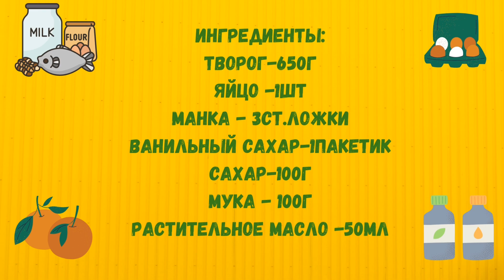Ух ты! Секрет лучших сырников всего за 4 минуты! Как же это вкусно ! Нежные и Вкусные СЫРНИКИ !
Рецепт очень нежных сырников, которые тают во рту. Такие Сырники -это отличный вариант для завтрака или перекуса. Также их можно заморозить и с ними ничего не случится!
По этому рецепту  всегда получаются нежные и пышные сырники, которые не растекаются на сковороде!

Это потрясающе вкусно!
Желаю хорошего настроения! Приятного аппетита!
Делитесь своим мнением о моих рецептах в комментариях.

Попробуйте мои рецепты и вы останетесь довольны! 👩🍳
Напишите свое мнение о рецепте в комментариях, будет интересно узнать ваше мнение 😀

Ингредиенты:
Творог-650г
Яйцо -1шт
Манка - 3ст.ложки
Ванильный сахар-1пакетик
Сахар-100г
Мука - 100г

The recipe for very tender cheesecakes that melt in your mouth. These cheesecakes are a great option for breakfast or a snack. You can also freeze them and nothing will happen to them!
According to this recipe, tender and lush cheesecakes are always obtained that do not spread in a pan!

Ingredients:
Cottage cheese-650g
Egg -1pc
Semolina - 3 tablespoons
Vanilla sugar - 1 sachet
Sugar-100g
Flour - 100g

Приятного аппетита! Bon Appetit!